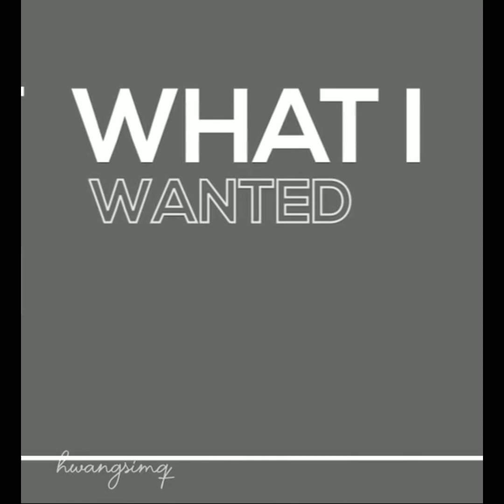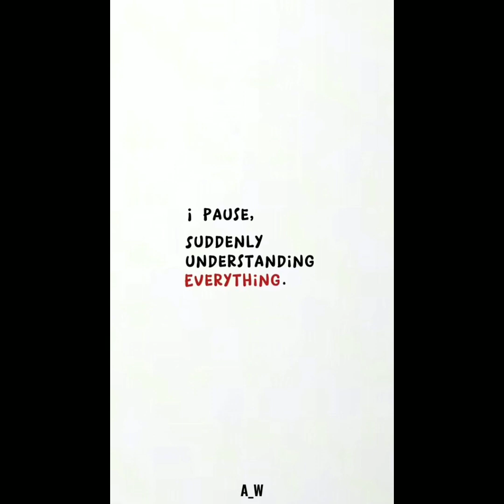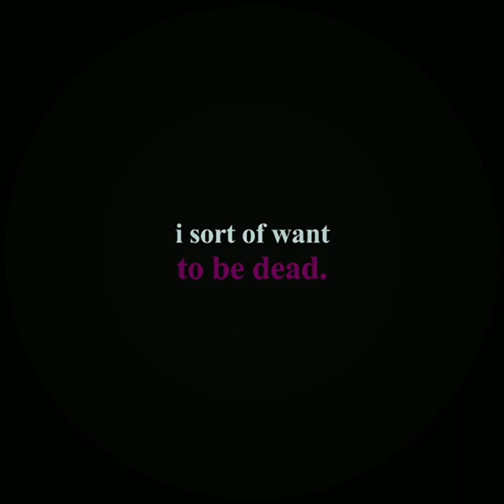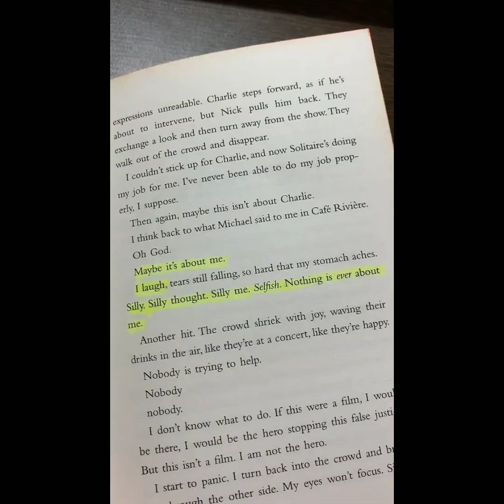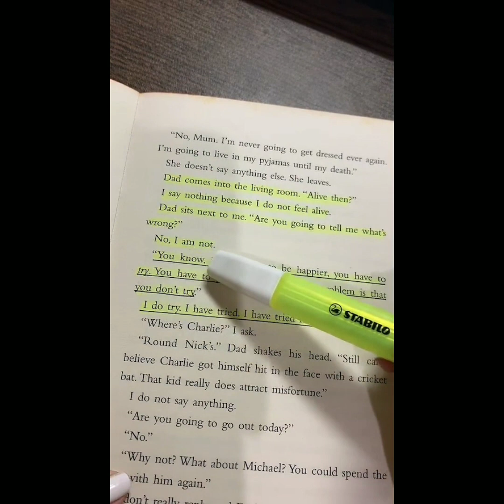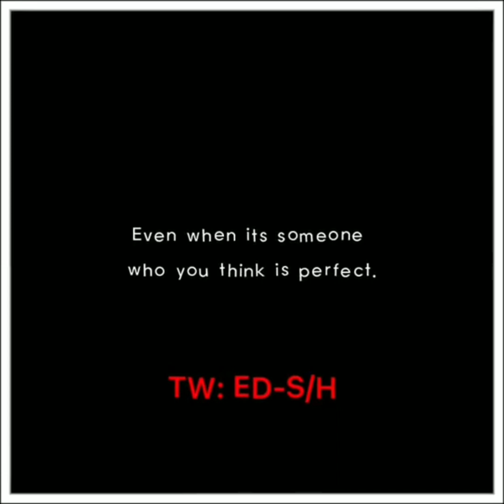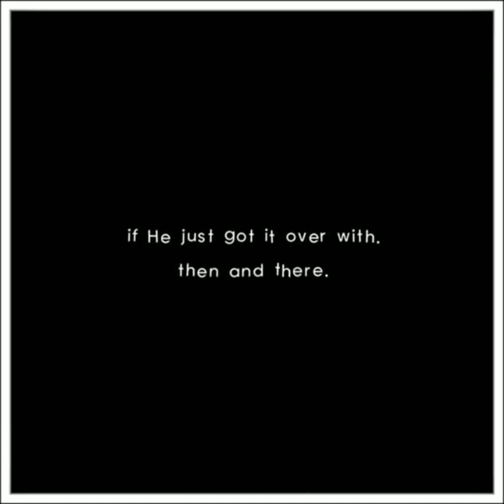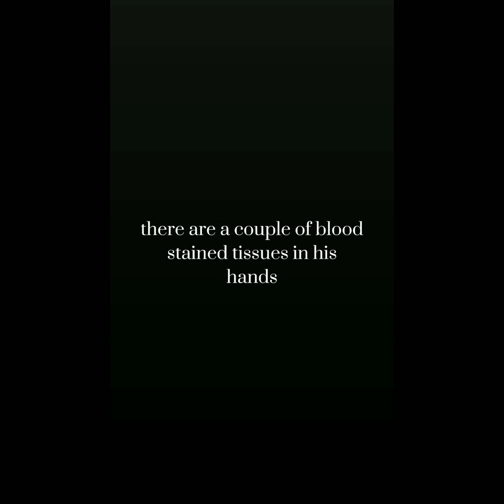vent TikToks but it's just Solitaire by Alice Oseman.